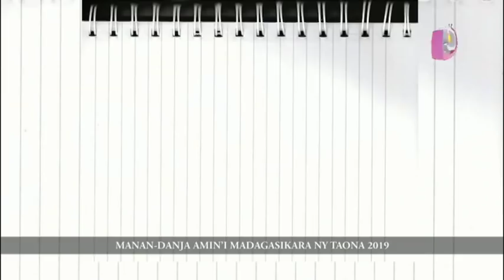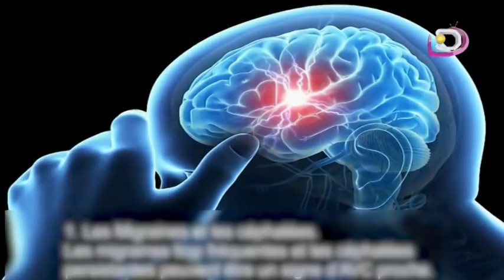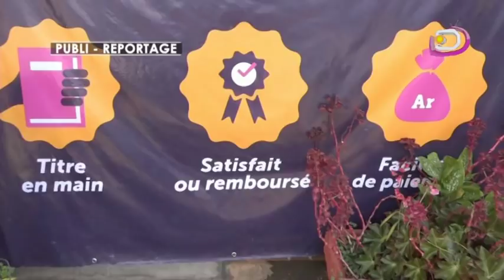LE JITE DU 02 JANVIER 2019 PART 1